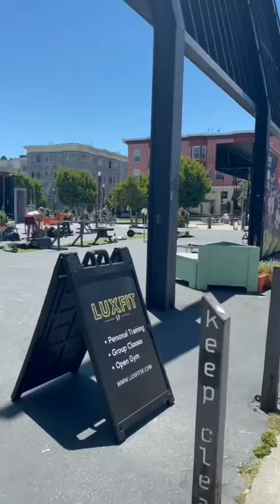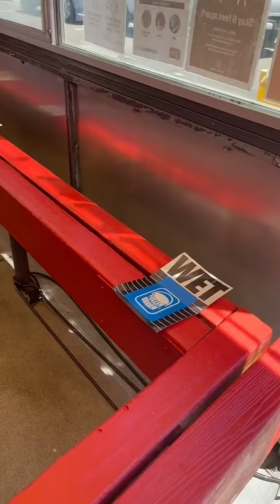Insสหรัฐอเมริกา